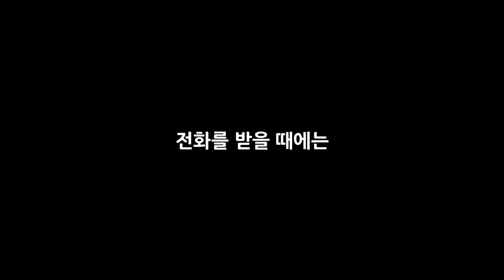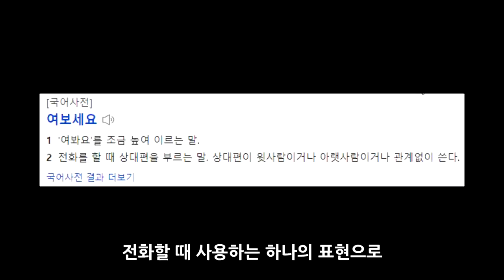왜 전화받을때 '여보세요'라고 할까?_[센서 스튜디오]